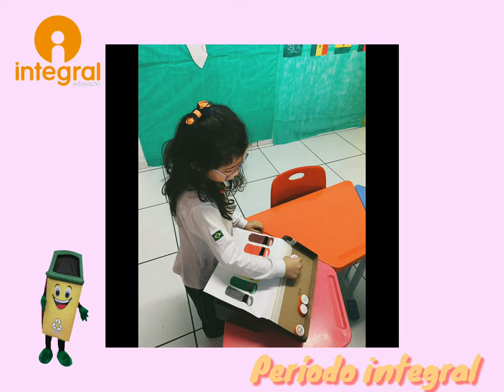JOGO COM MATERIAL RECICLADO QUE ENSINA A COLETA SELETIVA